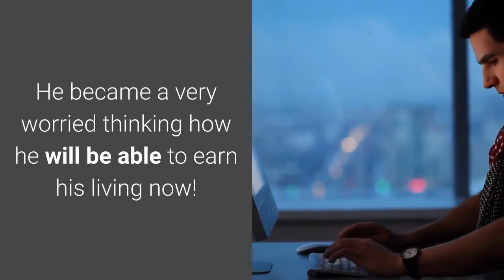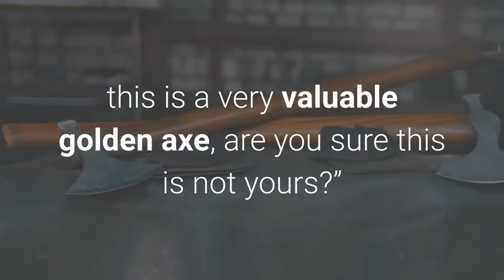The Honest Woodcutter | Short Moral Story | Kids Story | Bedtime Story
The Honest Woodcutter : Long ago, there lived a woodcutter in a small village